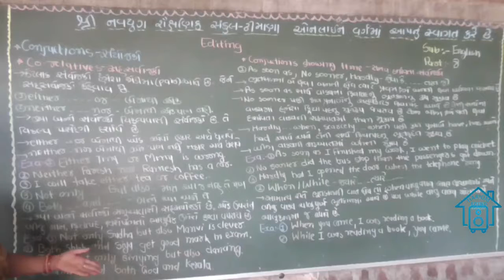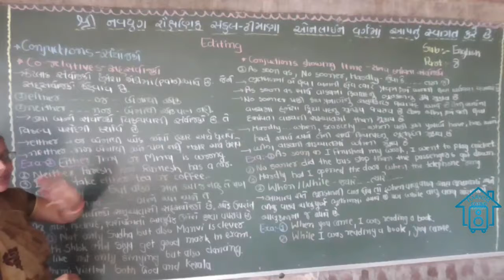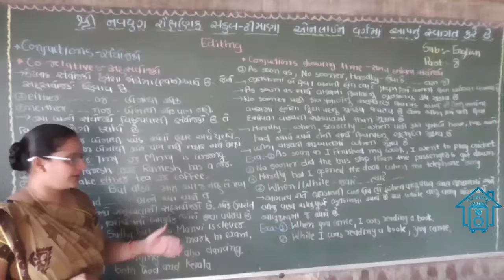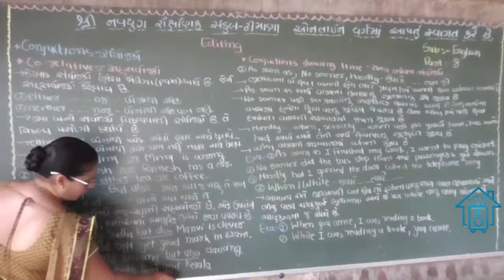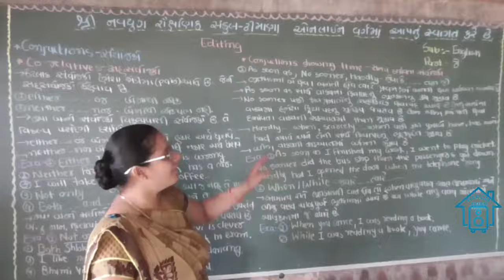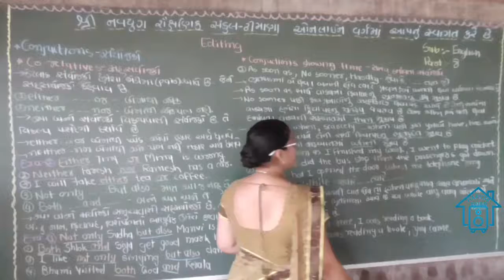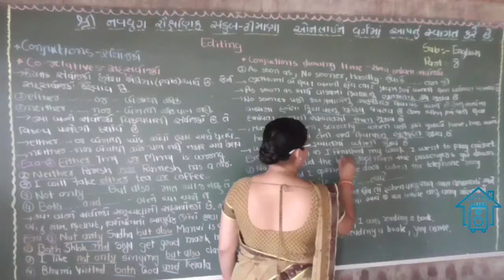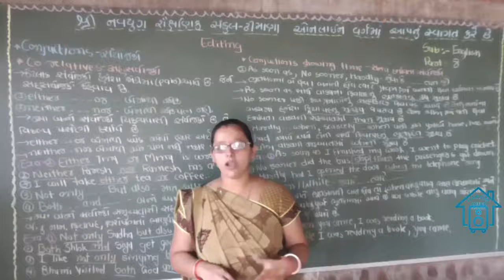ધોરણ 7 થી ધોરણ 12 અંગ્રેજી વ્યાકરણ. Standard 7 to Standard 12 English Grammar.